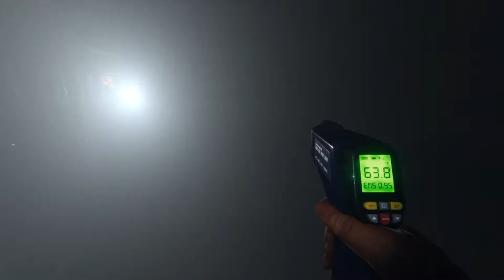Phasmophobia (Early Access gameplay) 2021 (part 3)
Phasmophobia (Early Access gameplay) 2021 Part 3 hope you enjoy the video